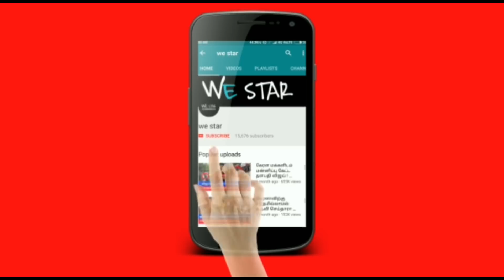நாளை செவ்வாய் அற்புத திருவோணம் !துளசி மாலை..சந்திரன்! 30 நிமிடத்தில் உங்க விதிய மாற்றும் அற்புதநாள்!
நாளை செவ்வாய்க்கிழமை அற்புத திருவோணம் ! துளசி மாலை..சந்திரன் ! 30 நிமிடம் உங்கள் விதியை மாற்றும் அற்புத நாள் !